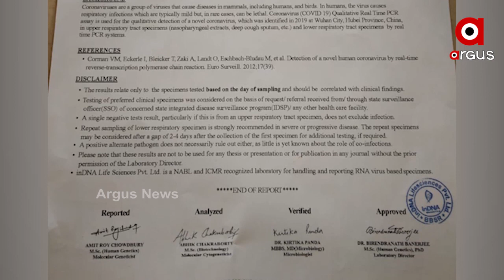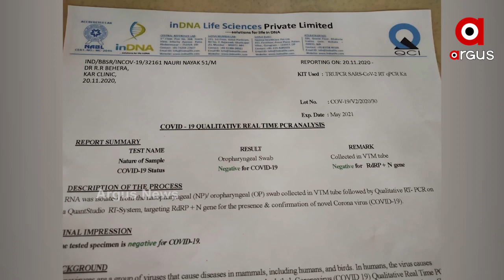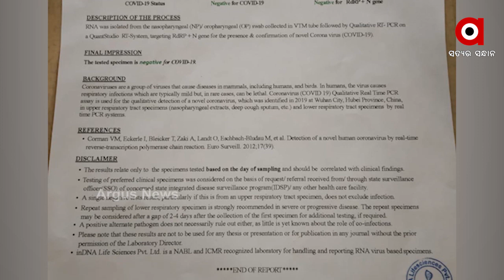ତିନିଦିନରେ ବିଧାୟକଙ୍କ ତିନୋଟି କରୋନା ରିପୋର୍ଟ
ତିନିଦିନରେ ବିଧାୟକଙ୍କ ତିନୋଟି କରୋନା ରିପୋର୍ଟ । ବିଜେପି ବିଧାୟକ ନାଉରି ନାୟକଙ୍କ କରୋନା ରିପୋର୍ଟକୁ ନେଇ ଦ୍ବନ୍ଦ । ପ୍ରଥମେ ପଜିଟିଭ, 2ୟ ଦିନରେ ନେଗେଟିଭ । ପୁଣି ତୃତୀୟ ଦିନରେ ନା ପଜିଟିଭ ନା ନେଗେଟିଭ । ଏନେଇ କଣ କହୁଛନ୍ତି ଖୋଦ ବିଧାୟକ.